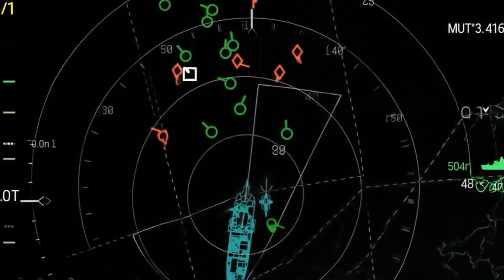NGAD F-47: America’s Most Advanced Stealth Fighter Jet 2025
The NGAD F-47 represents the future of American air power — a 6th-generation stealth fighter jet developed under the Next Generation Air Dominance (NGAD) program. Designed to replace the legendary F-22 Raptor, the F-47 combines AI-driven systems, adaptive engines, drone-wingman integration, and next-level stealth capabilities that will redefine air combat for decades.

In this detailed video, we explore every hidden aspect of the F-47 NGAD, revealing how it gives the United States Air Force (USAF) unmatched superiority in future wars. From its futuristic design to its battle-network intelligence, this is not just a fighter — it’s a complete air-dominance ecosystem.

🔹 Introduction to the NGAD Program – What it is, and why the U.S. built it.

🔹 F-47 Design & Aerodynamics – A look at the new stealth shape and performance secrets.

🔹 Next-Gen Technology – How AI, data fusion, and autonomous operations work together.

🔹 Engines & Speed – The power of adaptive propulsion and energy management.

🔹 Weapons Systems – Advanced air-to-air and long-range precision capabilities.

🔹 Manned-Unmanned Teaming – Integration with loyal-wingman drones.

🔹 Stealth Features – Radar absorption, thermal reduction, and low observability design.

🔹 Global Comparison – How the NGAD F-47 stands against China’s J-35 and Russia’s Su-57.

🔹 Future Role – The F-47’s impact on next-generation air dominance and warfare.

🧠 Why the NGAD F-47 Matters

The NGAD F-47 isn’t just another fighter jet — it’s a strategic revolution.
Built for 2040 and beyond, it ensures the U.S. maintains air superiority against evolving global threats. It’s expected to work seamlessly with the F-35 Lightning II, autonomous drones, and satellite command systems — making it the most intelligent and lethal fighter ever developed.

Welcome to War Technology, where we explore the latest in defense innovation, military technology, and future warfare systems.